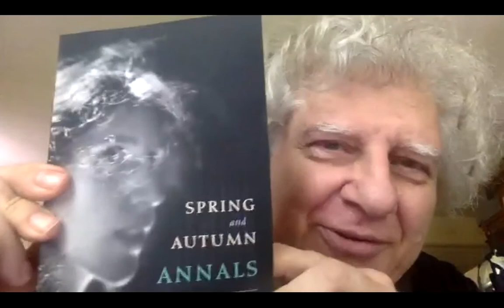NSE #371 | A Tribute to Diane di Prima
A poetry reading in celebration of the life and legacy of poet Diane di Prima (1934–2020), featuring Ammiel Alcalay, Robert Kelly, Sara Larsen, Aaron Shurin, Cedar Sigo, David Levi Strauss, and Anne Waldman in conversation with Neeli Cherkovski.

Neeli Cherkovski is a poet, memoirist, literary chronicler, and editor. His latest books of poetry are Hang on the Yangtze River and Elegy for My Beat Generation. He is also the biographer of Charles Bukowski and Lawrence Ferlinghetti, and the recipient of an American Book Award and the Josephine Miles PEN Award.

Writer and poet Cedar Sigo was raised on the Suquamish Reservation in the Pacific Northwest. He studied at The Jack Kerouac School of Disembodied Poetics at the Naropa Institute. Sigo is the author of Royals (Wave Books, 2017), Language Arts (Wave Books, 2014), and Stranger in Town (City Lights, 2010). Of his work, Ron Silliman writes, “Cedar Sigo is a Frank O’Hara for the 21st century: witty, erudite, serious, with a terrific ear and eye for the minutest details, at home in the world of the arts.” He has taught at St. Mary’s College and Naropa University. He lives in Lofall, Washington.

One of the most urgent and critical art writers working today, David Levi Strauss’s work focuses on the intersection between image and text, and the third space that is created through that interaction. He is the author of Between the Eyes: Essays on Photography and Politics (Aperture 2012), Words Not Spent Today Buy Smaller Images Tomorrow: Essays on the Present and Future of Photography (Aperture 2014), and other books. His latest work is Co-Illusion: Dispatches from the End of Communication (MIT Press 2020) exposing a new ‘iconopolitics’ in which words and images lose their connection to reality.⁠

Internationally recognized and acclaimed poet Anne Waldman has been an active member of the “Outrider” experimental poetry community, a culture she has helped create and nurture for over four decades as writer, editor, teacher, performer, magpie scholar, infra-structure curator, and cultural/political activist. Her poetry is recognized in the lineage of Whitman and Ginsberg, and in the Beat, New York School, and Black Mountain trajectories of the New American Poetry, but has raised the bar as a feminist, activist, and powerful performer. She remains a highly original “open field investigator” of consciousness, committed to the possibilities of radical shifts of language and states of mind to create new modal structures and montages of attention.

Poet, translator, critic and scholar, Ammiel Alcalay is the author of from the warring factions (Beyond Baroque 2002), a book-length poem dedicated to the Bosnian town of Srebrenica, Poetry, Politics & Translation: American Isolation and the Middle East, a lecture given at Cornell (Palm Press 2003), and others. He is a regular contributor to the Village Voice and his poetry, prose, reviews, critical articles, and translations have appeared in The New York Times Book Review, The New Yorker, Time Magazine, The New Republic, Grand Street, Conjunctions, Sulfur, The Nation, and various other publications. He teaches at the CUNY Graduate Center.